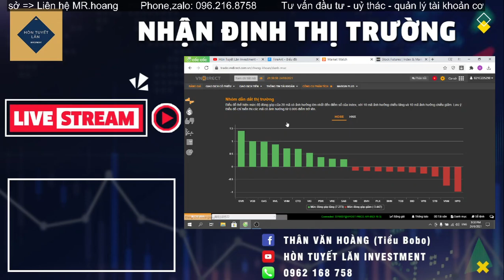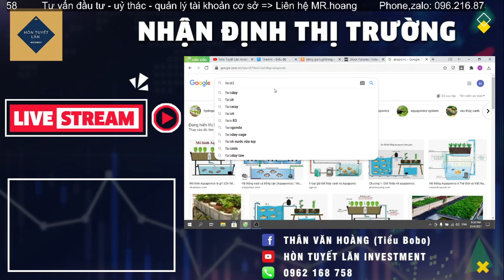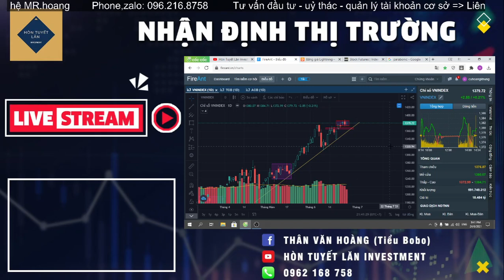CHỨNG KHOÁN HÔM NAY | VNINDEX ĐIỀU CHỈNH TÍCH CỰC | NHÓM SINH KHÍ ĐỎ- VNINDEX CHƯA THỂ BỨC PHÁ | CHỜ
Mở tài khoản online xác thực EKYC , Mã giới thiệu B865 ( B viêt hoa) để vào Roomvip